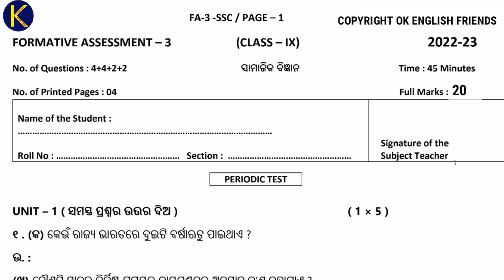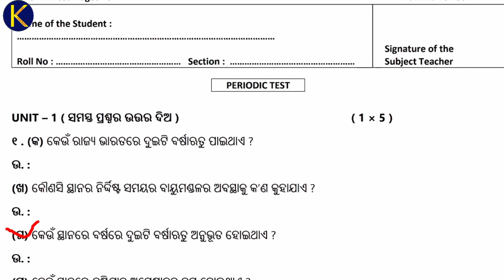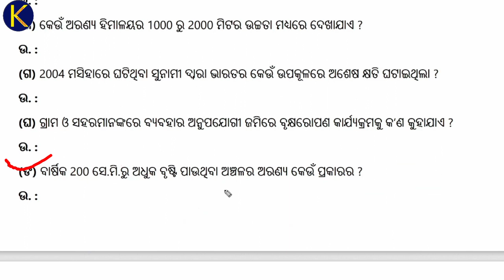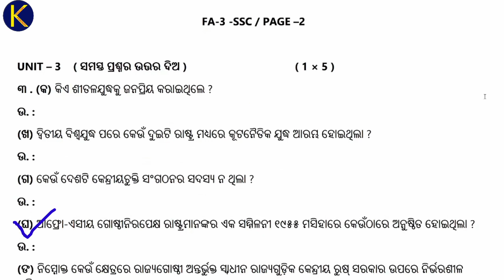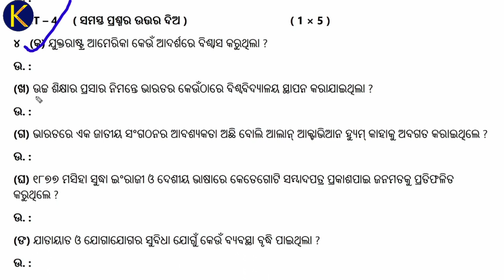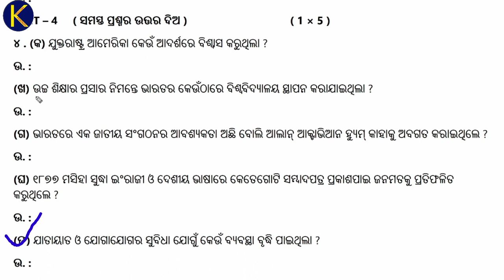9th class Fa-3 Social science question paper 2022 ll fa3 exam question paper 9th class 2022 social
9th class Fa-3 social question paper 2022 ll fa3 exam question paper 9th class 2022 social

Instagram Page of OK English Friends👉

INFORMATION DETAILS

@ Presenting By
OK ENGLISH FRIENDS